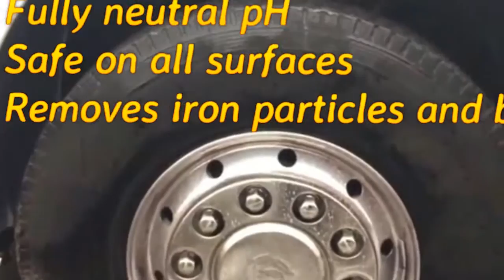Truck Clean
The guys at Autopia Professional Detailing Products use Bleeding Wheel Cleaner, Tornado TFR and Super Wax Blue to achieve the ultimate truck valet.